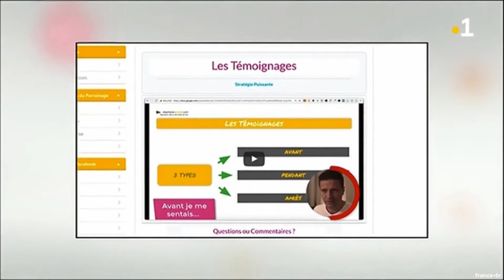Formation en ligne : Interview France télévision (La première)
Qui suis-je ?

- Entrepreneur dans le marketing depuis 1990, j’ai monté mon Agence Conseil en Communication en 2000.
- En 2005, première expérience sur le Web avec un site Portail Immobilier pilier d’un concept global TV, Ciné, Radio et Presse.

Toutes ces années représentent un bon millier de campagnes (TV, Cinéma, Radio, Presse)
Aujourd’hui ma liberté financière est atteinte et mes actifs me suffisent !
Mon marketing internet est donc uniquement pour le plaisir… et sans pression ;)

2 Nouvelles vidéos par semaine  (aux aurores !)
Mardi - Jeudi

4 👉 "Emailing Turbo : De 0 à Pro. Comment créer une liste rentable en 24h chrono“ :

5 👉 “Comment gagner vos 1ers €€€ sur internet sans même savoir ce qu’est un filleul“ :